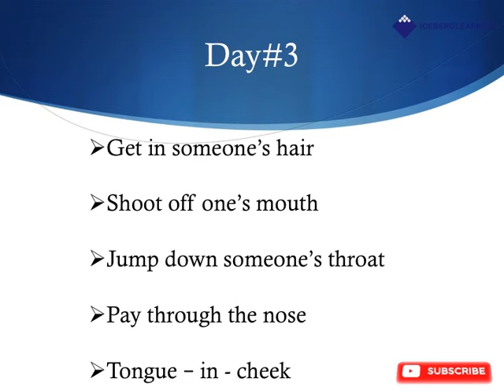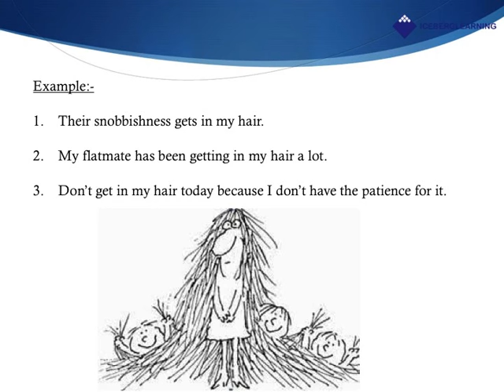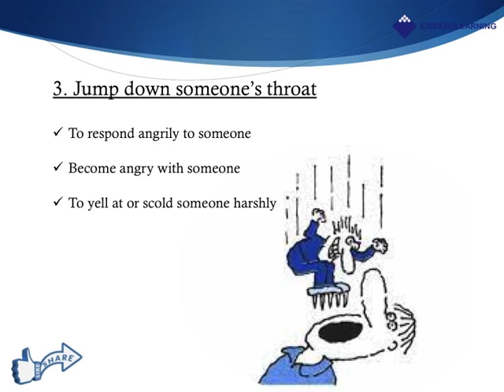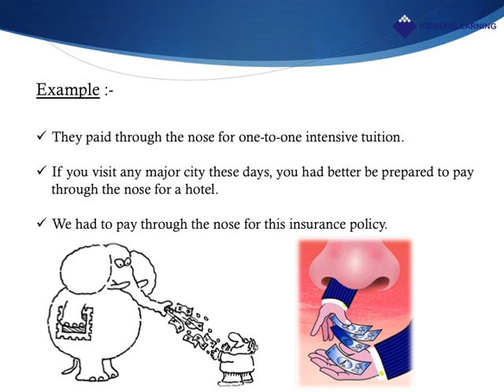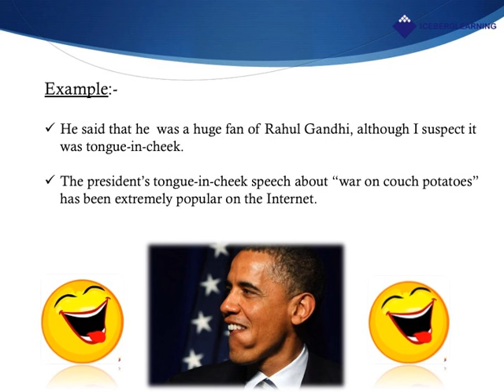5 idioms a day - Day#3 - Achieve higher score in IELTS/TOEFL/TOEIC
ENGLISH for IELTS, TOEFL, TOEIC, KET, PET, COMPETITIVE EXAMS, DAILY CONVERSATION